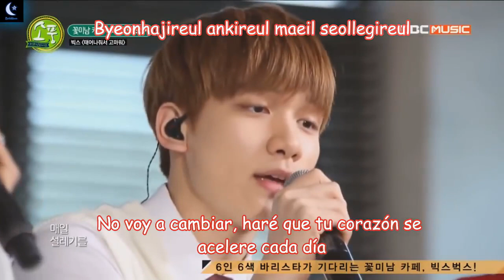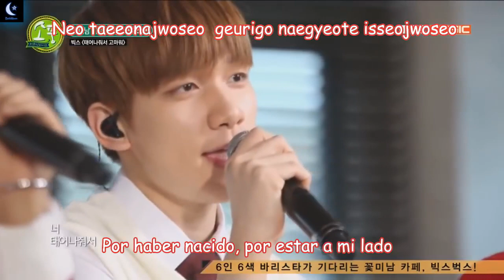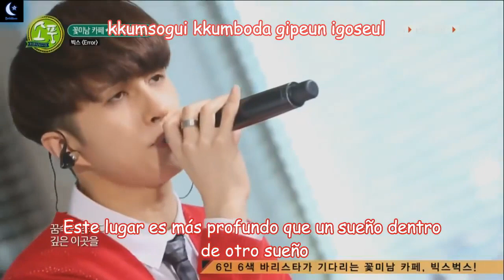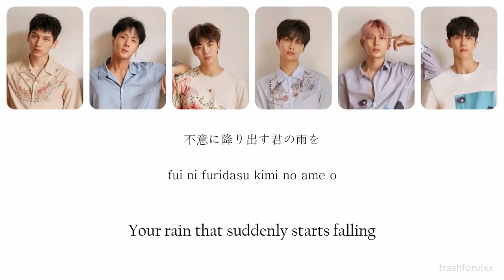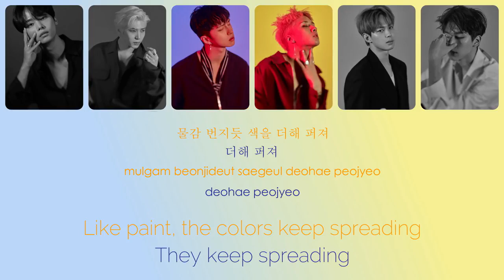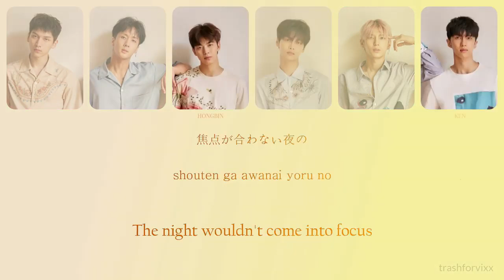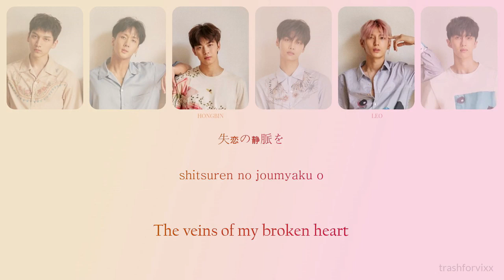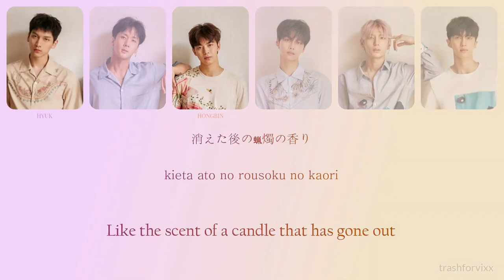VIXX harmonization appreciation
twt- @hongbin_s